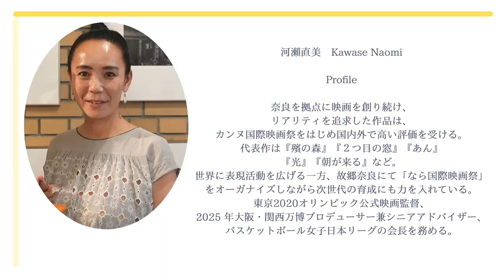東京2020オリンピック公式映画監督 河瀨直美さん が人生の作り方について語る！！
今回の『世界でたったひとつだけの物語を創ろう１』のゲストは、カンヌ国際映画祭最年少で新人監督賞受賞をはじめ数々の国際映画祭で受賞され、現在は東京2020オリンピック公式映画監督をされている河瀨直美さんです。映画の編集作業の合間を縫ってご自身がディレクターを務める”なら国際映画祭”のユース映画制作ワークショップのために東京から奈良に戻られた際にお時間いただきお話を聞かせていただきました。この15分あまりの中に河瀨直美さんの生い立ちから学生時代の話、映画監督になったキッカケなど目と耳が離せない貴重な話の連続です！！

⭐️ボクの簡単な自己紹介と『世界でたったひとつの物語を創ろう！』を
⭐️BLOG『世界でたったひとつだけの物語を創ろう！』
⭐️「本当のあなたと出逢える」CoreNavigatorセッション